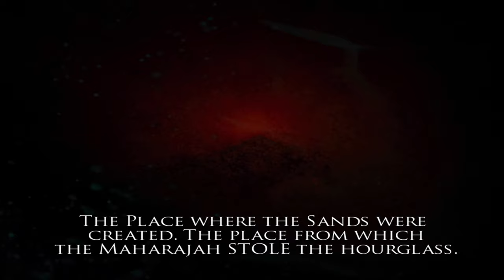Prince of Persia Warrior Within STORY ONLY - SUBTITLED - 4K 60 FPS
The story of Prince of Persia Warrior Within. Prince of Persia was my favorite game series for a very long time and that's also one of the reasons I've decided to replay it and if we're lucky, the series will get the deserved remastered editions. I hope you'll enjoy it as much as I did! The video also has subtitles for those who don't understand english!

Download the game:
From Ubisoft's platform Ubisoft connect!